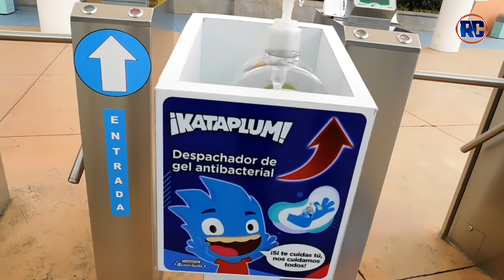Así luce ¡Kataplum! el parque de diversiones en RECORRIDO COMPLETO tras su REAPERTURA | 2020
Fuimos testigos de la reapertura oficial del parque de diversiones Kataplum tras haber estado cerrado por la situación global.
Conoce todos los detalles.